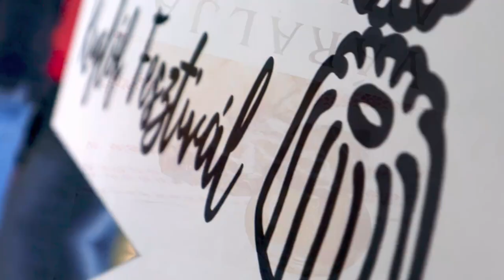Váraljai Kuglóffesztivál // MBM Studios 2022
Az idei Váraljai Kuglóffesztiválra látogatók horgász- és főzőversenyben vehettek részt, dagaszthattak kuglófot, kulturális műsorokat tekinthettek meg (bábszínház, néptánc), végül MC Hawer és a Tekknő, illetve DJ Szatmári adta a bulihangulatot.

MBM Studios 2022

Operatőr - Weiszbart Bálint
Gimbal - Bába-Szabó Márk
Hang, utómunka - Gulyás Márkó